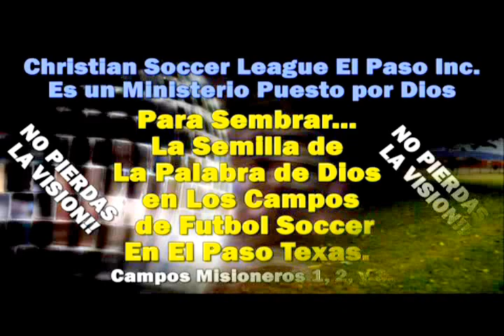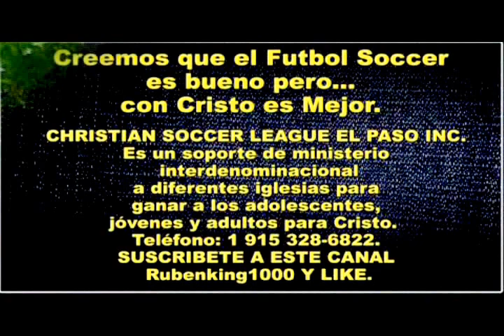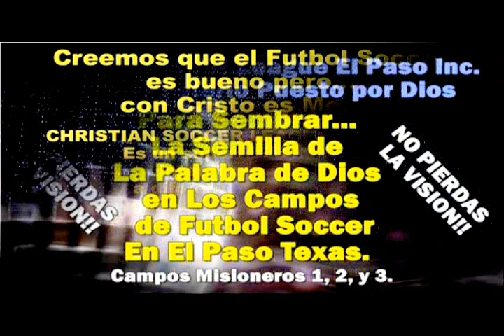HAZ TESOROS EN EL CIELO - Predica Impacto!! - Mateo 6:19-21- Testimonio Juvenil. Pepe Olivarez